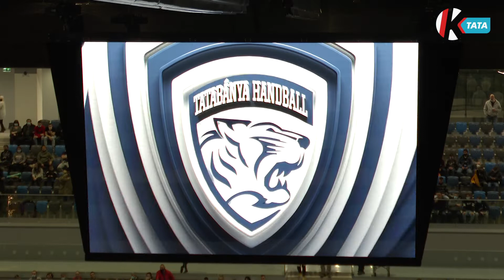Magazin - SzabadidőSport (2022. 02. 15.)